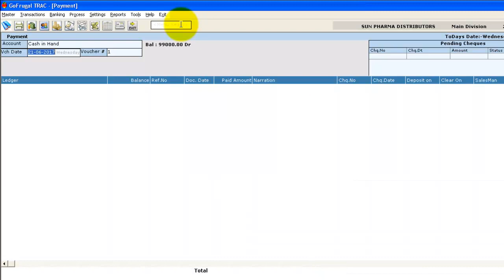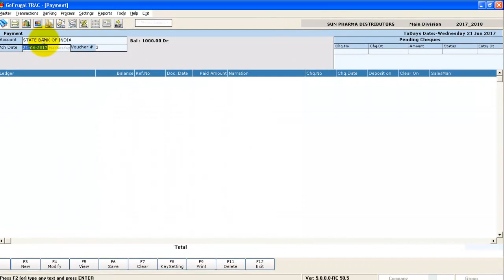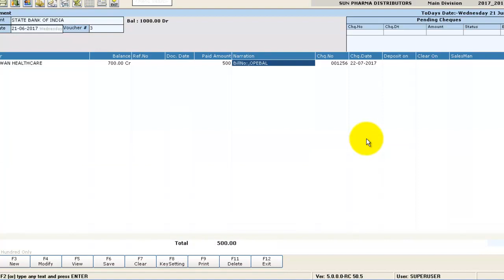Payment Entries | GoFrugal DE 6 Accounts- How to make payment entries | English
Hi, I am Mehala. In this video I will guide you how to make payment entries in DE 6 Accounts, which is a mandatory step to get GST related transaction entries
Download myGoFrugal App. Get all our product updates (GST patch, migration tools etc.,) and product support related to GST here. Link: